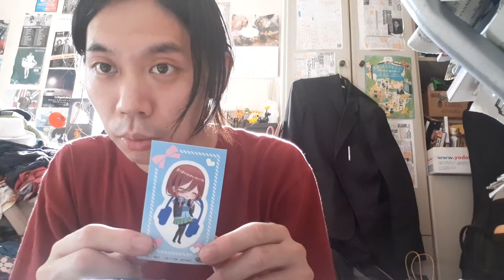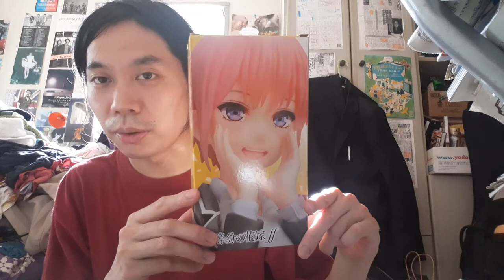ついに禁断のアレに手を出してしまいました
ということで今日も 五等分の花嫁 コラボの　ばかうけを 開封していく！そして社長、ついにアレに手を染めます。大丈夫かこの会社...(トンちゃん)